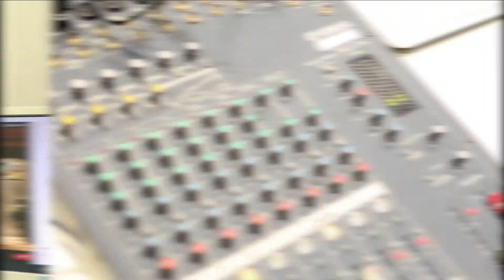TKPのウェビナーサポート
ウェビナー（ウェブセミナー）開催をフルサポート！
配信エンジニア、スタッフによる運営サポート、撮影機材等もご用意いたします。